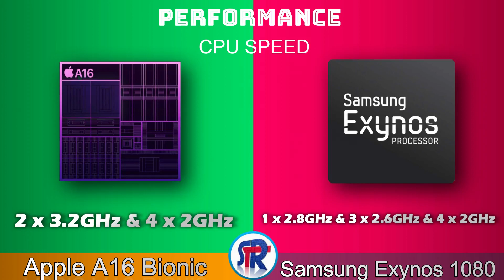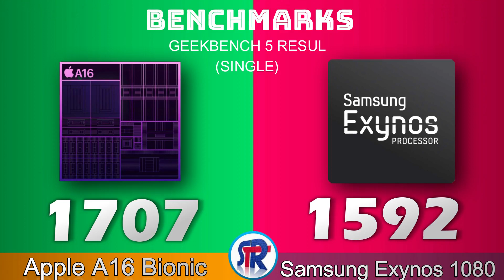SAMSUNG EXYNOS 1080 VS APPLE A16 BIONIC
In this video, Shehzad from Shehzad Tech Reviews will be comparing two of the most powerful mobile chipsets on the market: the Samsung Exynos 1080 and the Apple A16 Bionic. We'll take a deep dive into their specifications, performance, and features to help you decide which one is the better choice for your next smartphone.

The Samsung Exynos 1080 and Apple A16 Bionic are two of the most powerful mobile chipsets available in the market today. The Exynos 1080 is Samsung's latest flagship chipset, while the A16 Bionic was launched by Apple in 2018. Both chipsets are designed to deliver top-of-the-line performance and power efficiency, but there are some key differences between them.

Let's start with the specifications. The Exynos 1080 is built on a 5nm process, making it more power-efficient than its predecessor, the Exynos 990. It features an octa-core CPU with four high-performance Cortex-A78 cores clocked at 2.8GHz and four power-efficient Cortex-A55 cores clocked at 2GHz. The chipset also features a Mali-G78 MP10 GPU, which is capable of delivering high-quality graphics performance.

The A16 Bionic, on the other hand, is built on a 7nm process and features a hexa-core CPU with two high-performance Vortex cores clocked at 2.5GHz and four power-efficient Tempest cores clocked at 1.6GHz. The chipset also features an Apple-designed four-core GPU, which is optimized for high-performance gaming and graphics-intensive tasks.

In terms of performance, both chipsets are capable of delivering top-of-the-line performance. In benchmark tests, the Exynos 1080 has outperformed the A16 Bionic in most tests, including the Antutu benchmark, where it scored 690,000 points compared to the A16 Bionic's score of 485,000 points. However, it's important to note that benchmark tests don't always reflect real-world performance.

When it comes to real-world performance, both chipsets are capable of delivering smooth and lag-free performance. The Exynos 1080 is optimized for AI-based tasks and can deliver faster performance when it comes to image and video processing. The A16 Bionic, on the other hand, is optimized for gaming and can deliver smoother gaming performance than the Exynos 1080.

Moving on to features, both chipsets come with a range of features that are designed to enhance the overall user experience. The Exynos 1080 supports Wi-Fi 6, Bluetooth 5.2, and 5G connectivity. It also features a built-in NPU (Neural Processing Unit) for AI-based tasks. The A16 Bionic also supports Wi-Fi 6 and Bluetooth 5.0, but doesn't support 5G connectivity. It features a built-in neural engine that is optimized for machine learning tasks.

When it comes to security features, both chipsets come with built-in security features that are designed to protect user data. The Exynos 1080 comes with a built-in secure processor that is designed to protect user data from attacks. The A16 Bionic, on the other hand, comes with a secure enclave that is designed to protect user data from attacks.

In terms of power efficiency, both chipsets are designed to be power-efficient. The Exynos 1080 is built on a 5nm process, which makes it more power-efficient than

exynos 1080,
poco x3 pro at 10000,
best phone under 10000,
apple16,
엑시노스2100,
a16 bionic,
exynos2100,
exynos 2100,
oneplus 10 pro,top 10 gaming cpu,
apple a16 bionic,a16 bionic vs d9000,
a16 bionic bgmi test,
sd 8 gen 2 vs a16 bionic,
apple a16 bionic chip,
a16 bionic geekbench,
dimensity 9200 vs a16,
snapdragon gen 2 vs a16,
a16 bionic gaming test,
a16 bionic antutu score,
snapdragon 8 gen 2 vs a16,
exynos 2200 vs a16 bionic,
exynos 2400 vs a16 bionic